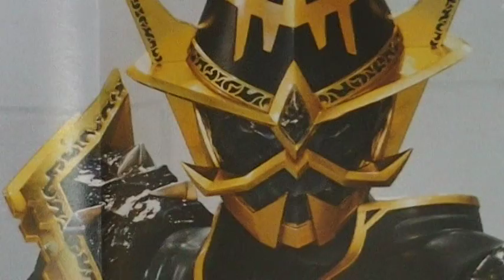仮面ライダーソーサラー 仮面ライダーウィザード 新ライダー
映画で登場するぞ！